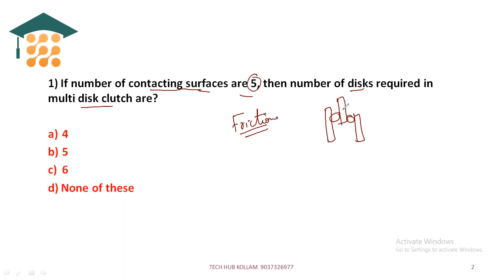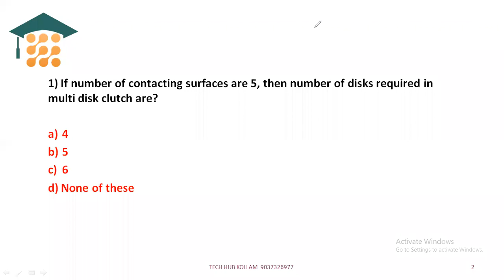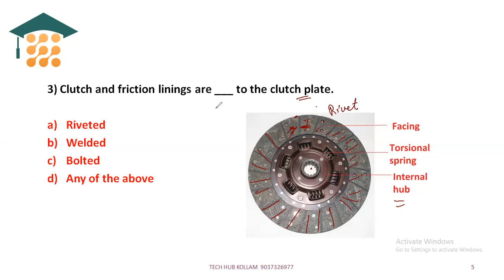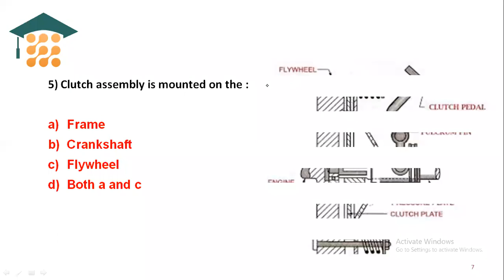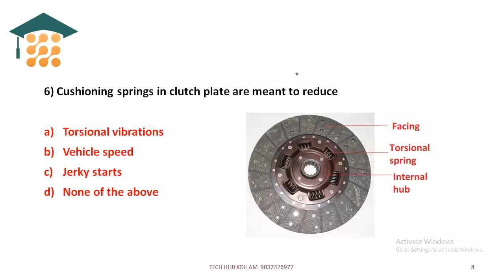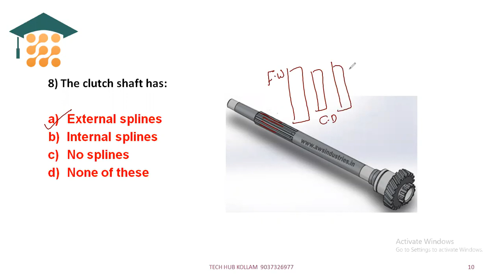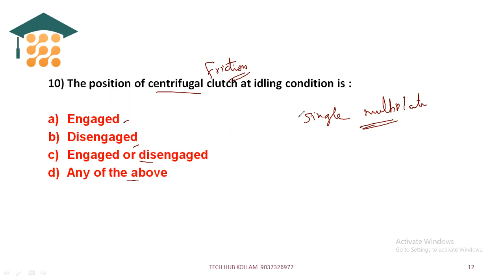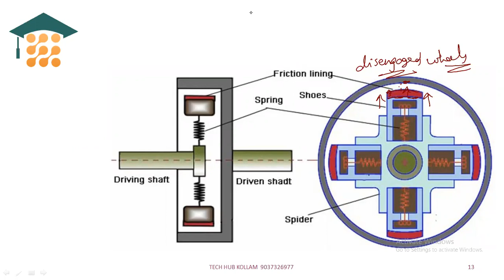AMVI | KERALA PSC | TECH HUB KOLLAM | AUTOMOBILE CLUTCHES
ഡിപ്ലോമ - ബി ടെക് മെക്കാനിക്കൽ/ ഓട്ടോമൊബൈൽ യോഗ്യതയുള്ള ഉദ്യോഗാർത്ഥികൾ കാത്തിരുന്ന AMVI പരീക്ഷക്ക്  വേണ്ടിയുള്ള തീവ്ര പരിശീലന ക്ലാസുകൾ ഇനി കൊല്ലത്തും..

 ASST.MOTOR VEHICLE INSPECTOR (AMVI) പരീക്ഷയ്ക്ക് വേണ്ടിയുള്ള റെഗുലർ / ഹോളിഡേ  ഓഫ്‌ലൈൻ ക്ലാസുകളിലേക്ക് അഡ്മിഷൻ ആരംഭിച്ചിരിക്കുന്നു.
ഡിപ്ലോമ - ബി ടെക് മെക്കാനിക്കൽ/ ഓട്ടോമൊബൈൽ യോഗ്യതയുള്ള ഉദ്യോഗാർത്ഥികൾക്ക്  ഈ അവസരം നന്നായി ഉപയോഗിച്ച് യൂണിഫോം  തസ്തിക സ്വന്തമാക്കാവുന്നതാണ് .

AMVI പരീക്ഷക്ക് ക്ലാസുകൾ കൈകാര്യം ചെയ്ത് പരിചയ സമ്പന്നരായ അദ്ധ്യാപകരാണ് ക്ലാസുകൾ നയിക്കുന്നത് .

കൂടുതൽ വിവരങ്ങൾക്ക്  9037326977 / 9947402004